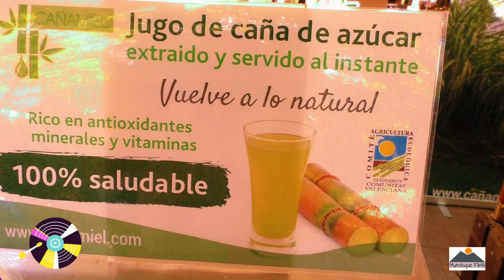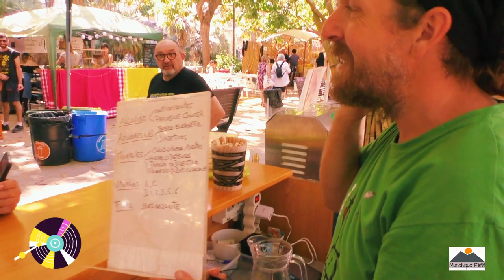Delicioso Jugo de Caña, Desde Valencia para Francia y Colombia con amor!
El Chiringuito de Hever y Ana Julia
Reportajes amenos y entretenidos, desde Europa con amor. Invitado de hoy, Alejandro, un francés que vivío en Marruecos y hoy en Valencia, dedicado a cultivar caña de azúcar. Una vez por año saca su chiringuito para vender un delicioso jugo de caña. Y hoy lo encontramos. Salud y vida!